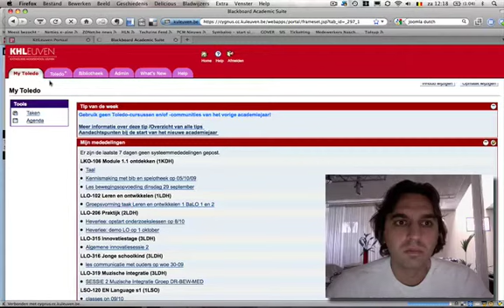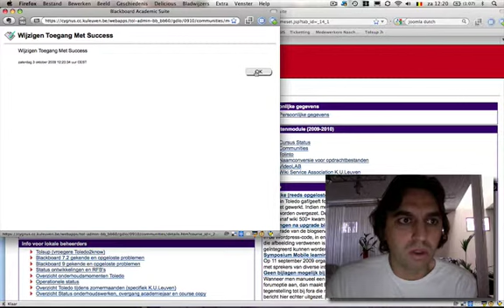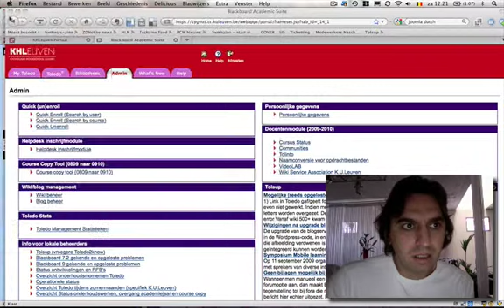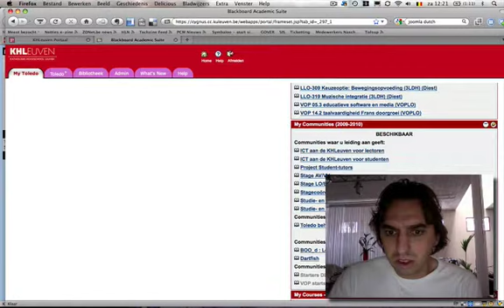Community aanmaken in Toledo